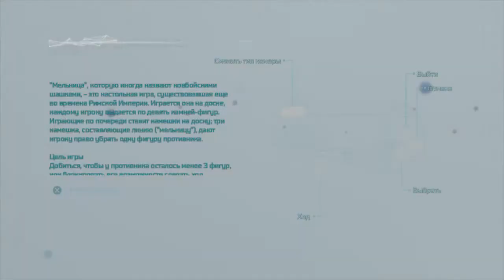Assassin’s Creed III: Обновленная версия - Урааа